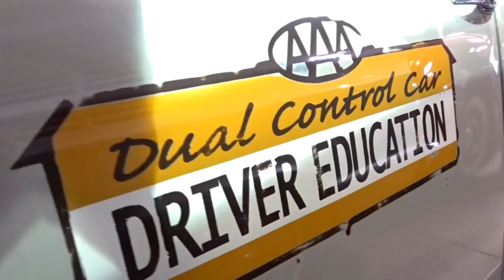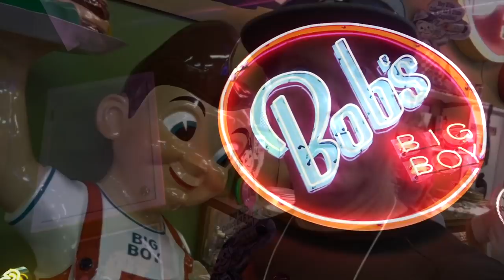INCREDIBLE MALAMUT VINTAGE CAR MUSEUM!! - FIREBALL MALIBU VLOG 815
- INCREDIBLE MALAMUT VINTAGE CAR MUSEUM!! Fireball cruises through the incredible private collection of MicroCars, Porsches, Vdubs and more at the Malamut Vintage Car Museum in Newbury Park.

INCREDIBLE MALAMUT VINTAGE CAR MUSEUM!!